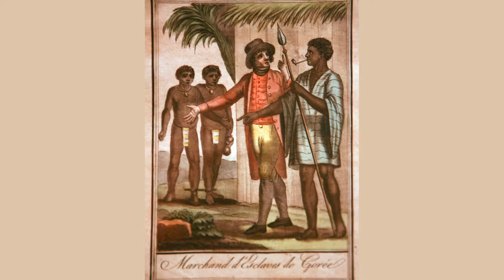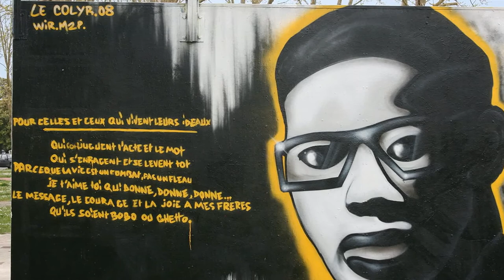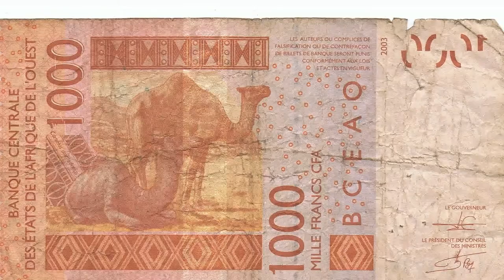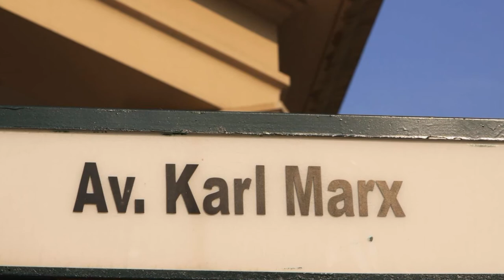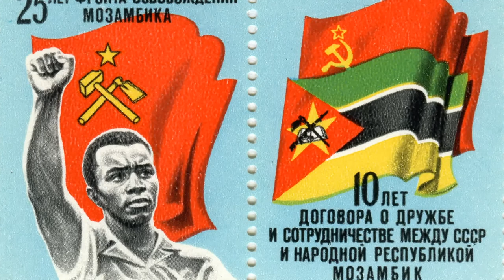miesiącafryki | Kiedy Afryka ogłaszała niepodległość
Zapraszamy na poświęconą dekolonizacji Afryki debatę z udziałem ekspertów zajmujących się tematyką afrykańską i Afrykanów mieszkających w Polsce – dr. hab. Bara Ndiaye, dr Eugeniusz Rzewuski, dr Paweł Średziński i Mamadou Diouf.

Afryka jest dziś kontynentem, na którego obszarze funkcjonują 54 państwa. Każde z nich ma stosunkowo krótką metrykę – za wyjątkiem Etiopii, której państwowość kształtowała się przez wieki.

Sam proces dekolonizacji zajął kilkadziesiąt lat. Różny był jego przebieg w zależności od kraju, który skolonizował dany obszar.

O dekolonizacji opowiedzą eksperci i Afrykanie, skupiając się na trzech wybranych regionach Afryki
– 🇬🇭 Ghanie, kraju, który stał się liderem dekolonizacji,
– 🇸🇳 Senegalu, który wybrał inną drogę niż Ghana
– i byłym portugalskim koloniom w 🇦🇴 Angoli, 🇲🇿 Mozambiku i 🇬🇼 Gwinei Bissau.

Projekt współfinansowany przez Miasto Stołeczne Warszawa